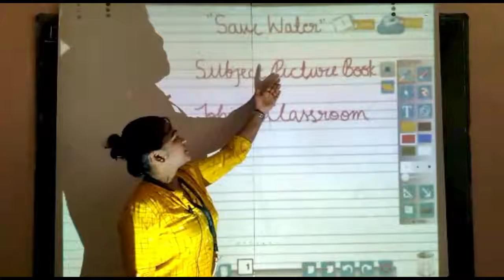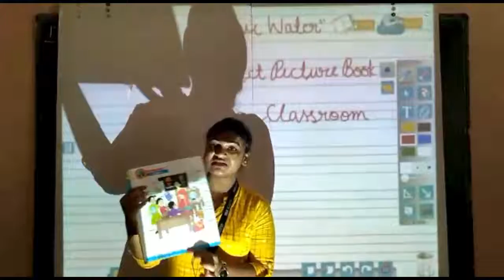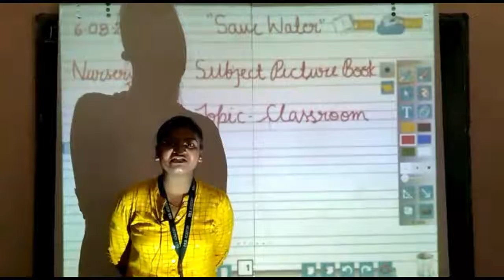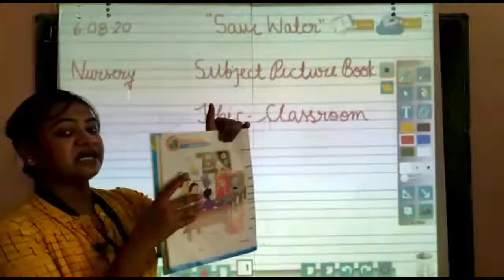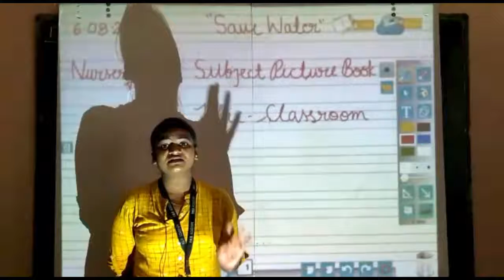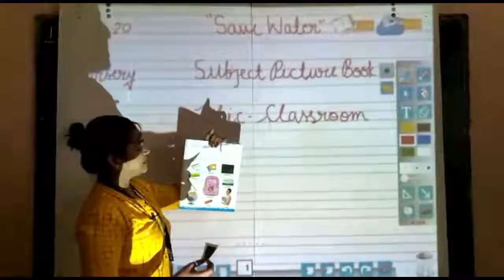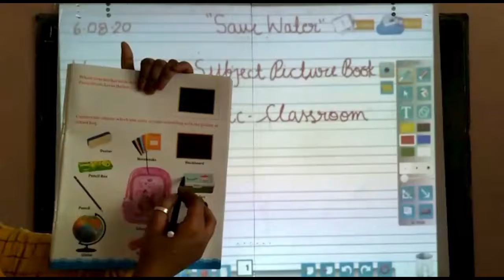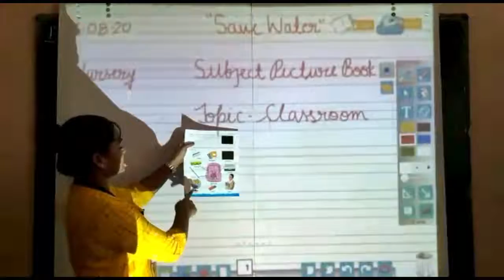CLASS NURSERY - PICTURE BOOK | 06.08.2020